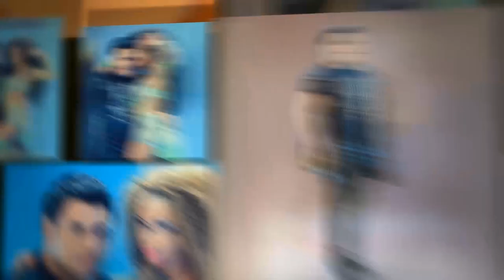Copilul de Aur - Femeie frumoasa (Official Track)